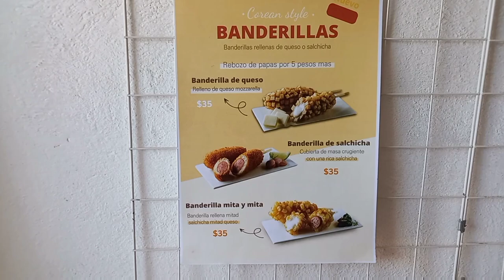Compras de Cumpleaños Con Paloma / Birthday Shopping with Paloma in Guanajuato